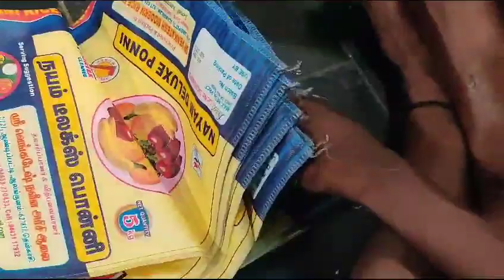Batch coding machine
Jaywin Machineries
12/626, Tenkasi Main Road,
Alangulam. 627851
Tenkasi Dt.